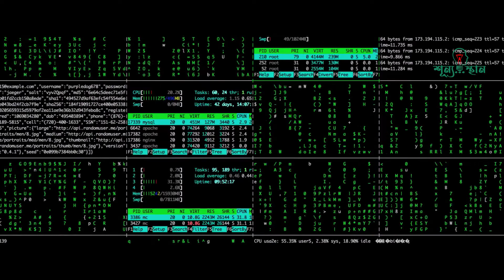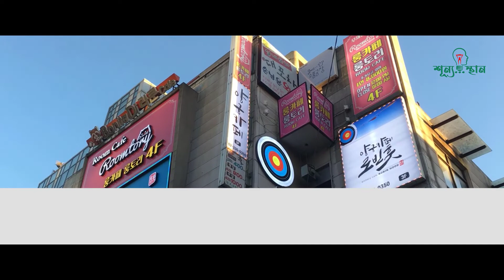হাসি নিষিদ্ধ করলো উত্তর কোরিয়া | Shunnosthan | শূন্যস্থান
অদ্ভূত নিয়ম কানুনের জন্য উত্তর কোরিয়া আগে থেকেই বিখ্যাত। সম্প্রতি দেশটিতে হাসির উপর নিষেধাজ্ঞা আরোপ করা হয়েছে। উত্তর কোরিয়ার প্রয়াত সর্বোচ্চ নেতা কিম জং ইলের দশম মৃত্যু বার্ষিকী উপলক্ষে এই নিয়ম জারি করেছে তারই ছেলে, বর্তমান শাসক কিম জং উন। সবচেয়ে গুরুত্বপূর্ণ বিষয় হল, এই দশ দিন একদম হাসা যাবে না। আদেশ অমান্য করলে রয়েছে কঠোর শাস্তির ব্যবস্থা।

আমাদের চ্যানেলে কি বিষয়ে ভিডিও দেখতে চান ??? কমেন্টে লিখে জানান ⇙ ☢☢☢ এই ভিডিওতে ব্যবহৃত কিছু ছবি প্রকৃত ব্যক্তি, ঘটনা, সময় বা স্থানকে উপস্থাপন করে না; দৃশ্যের শূণ্যতা পূরন করতে তা ব্যবহার করা হয়েছে। ☢☢☢

The photos of this video are taken from google image search. Music is taken from YouTube library.